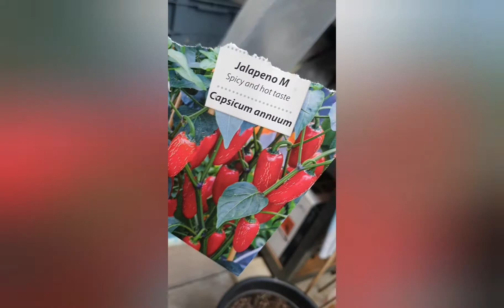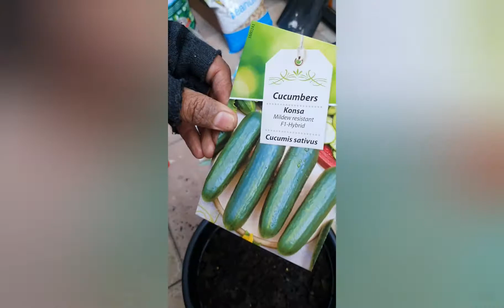Road Trip and Gardening,